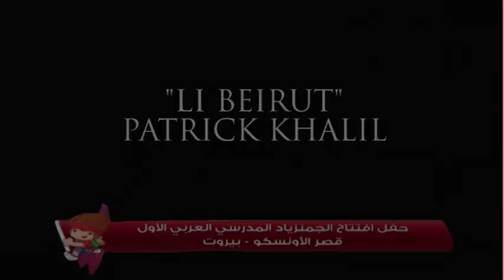"LI Beirut" Feyrouz ل بيروت فيروز covered by patrick khalil at Unesco palace beirut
حفل افتتاح الجمنزياد المدرسي العربي الاول في قصر الاونيسكو
Arranged by Simon Tarabay
recorded at Studio Ab brothers
mix and mastering : Charly Abboud